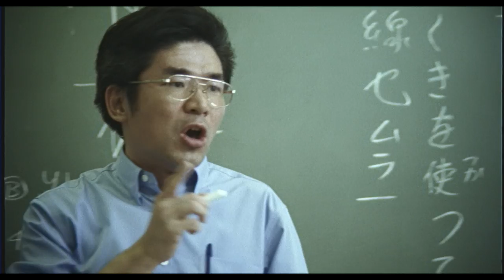Nintendo - School’s Out - 2min - Directed by Anthony Atanasio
Director: Anthony Atanasio
DP: Daniel Landin
Additional Camerawork: Anthony Atanasio
Art director: Valerie Martinez
Production Designer: Jean-Vincent Puzos
Stunt Coordinator: Ridley Tsui
Producer: Neil Hallenborg
Executive Producer: Joe Masi
Production Company: Identity, NY
Editor: Hérve Schneid
Post-House: La Maison, Paris
Grading: Jean-Clement Soret @ MPC, London
Sound: 750MPH
Location: Hong Kong
Agency Copywriter : Kash Sree
Agency Art Director : Jeff Labbe
Creative Directors: Kash Sree, Jeff Labbe, Dominick Maiolo, Bill Stone
Deputy Chief Creative Officer: Mark Tutssel
Executive Creative Director: Jonathan Hoffman
Agency Producer: Jenny Leimbrook
Agency Executive Producer: Ron Nelken
Agency: Leo Burnett, Chicago
Song: Hatsukoi
Artist: Mayumi Kojima
Album: Me and my Monkey on the Moon
Client: Nintendo

Winner of numerous awards including two Clios for Best Directing and Cinematography, two Addy Awards including Gold and Best in Show, London International Advertising Awards, and a couple of prestigious Art Directors Club Awards, etc.